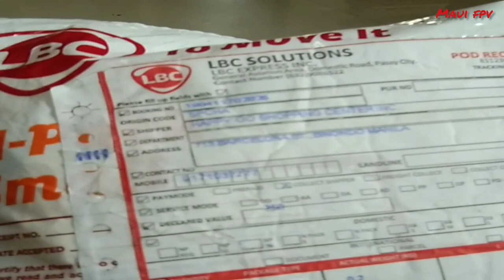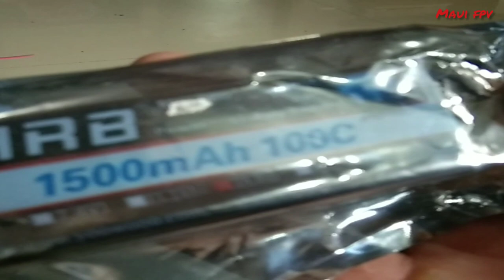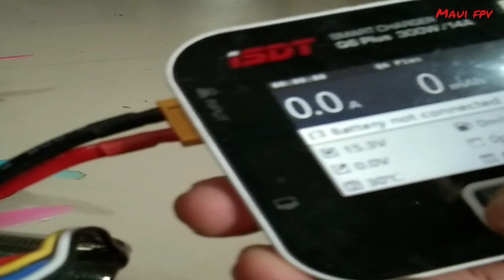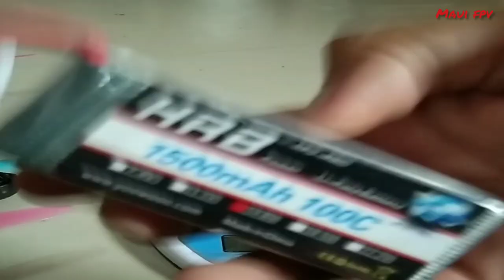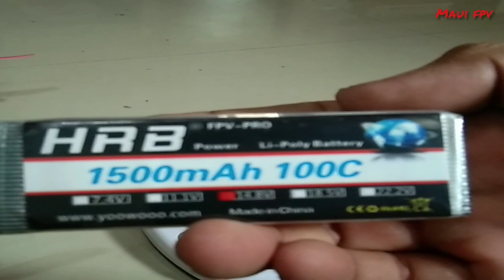HRB 4s Lipo Battery 1500mah100c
hrb 4s first look, its been raining over and over so just fly outside the house and amazing i can hear props crying and feel the power of this badboy battery its so good... enjoy